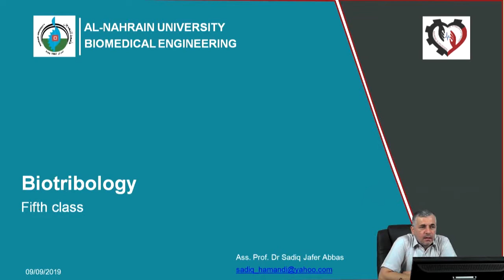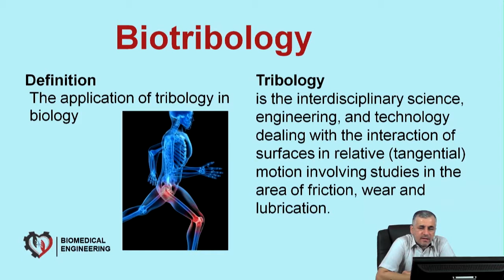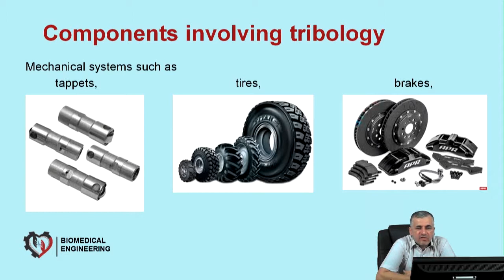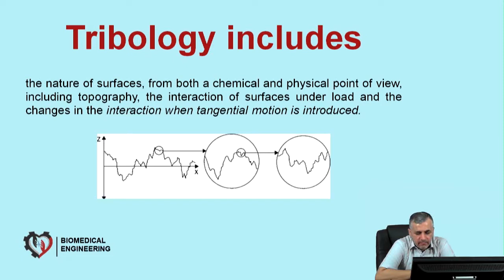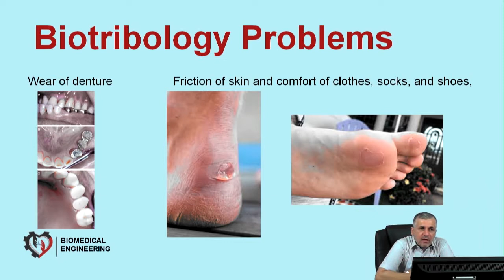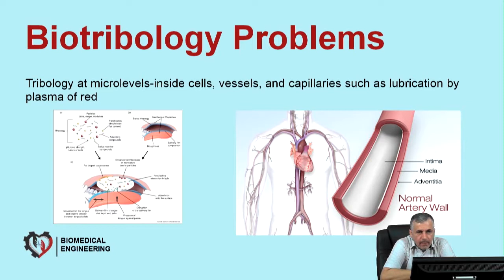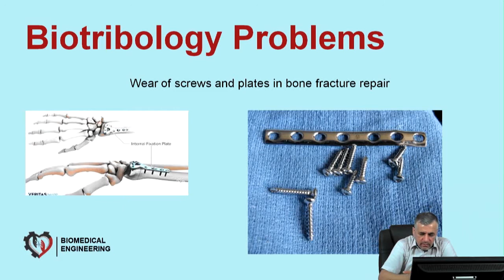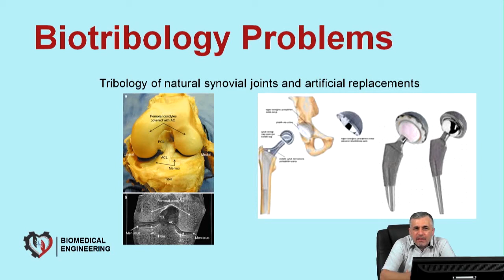أ.م.د. صادق جعفر عباس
عنوان المحاضرة الترايبولوجيا الأحيائية
تعرضت المحاضرة لمقدمة عن موضوع الترايبولوجيا الأحيائية وهي ضمن منهج المرحلة الخامسة لطلبة هندسة الطب الحياتي وتضمنت تعريف الترايبولوجيا الأحيائية والترايبولوجيا الهندسية والموضوعات التي يحتويها كدراسة السطوح والاحتكاك والتآكل والتزييت كما تم استعراض التطبيقات الاساسية للترايبولوجيا في أجزاء المعدات والمكائن الميكانيكية وكذلك استعراض تطبيقات الترايبولوجيا الأحيائية في جسم الإنسان ومن أهمها المفاصل البشرية والصناعية
Biotribology
The lecture described the definition of tribology and biotribology. Also it contained the subjects included in tribology like surfaces, friction, wear, and lubrication. Finally it listed some of the applications of tribolgy in mechanical systems and biotribology in human body. Biotribology is one of the subjects of the fifth class in biomedical engineering department.